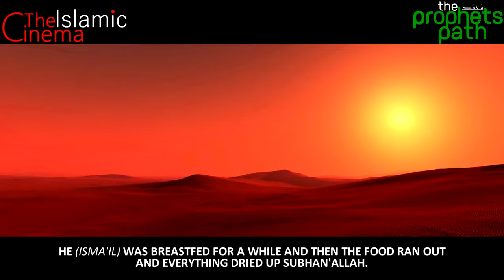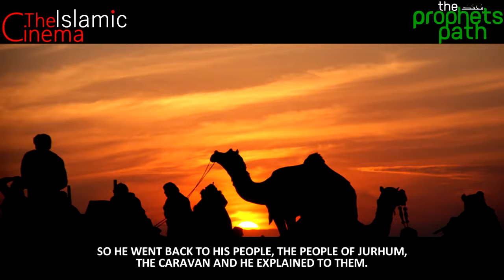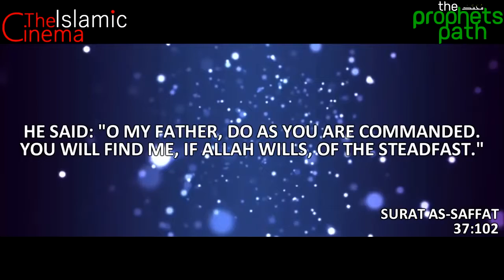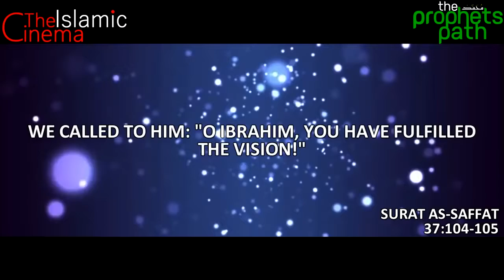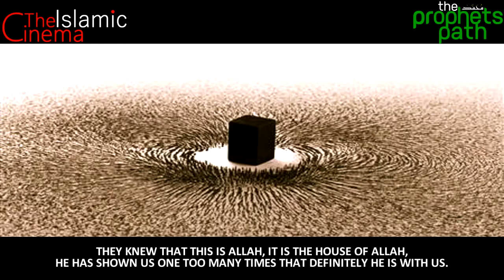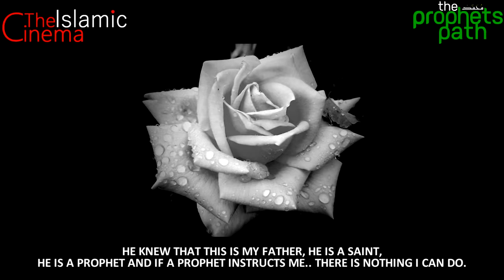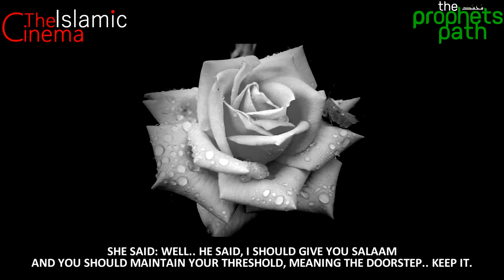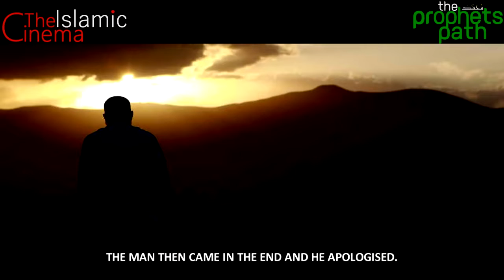Lives Of The Prophets Prophet Ismail Episode 9 Featuring Mufti Menk